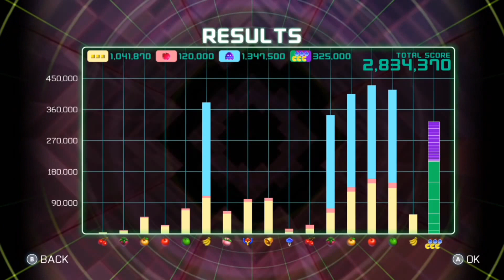Pac-Man Championship Edition 2 - SINGLE TRAIN 1/2 - Achievement Guide